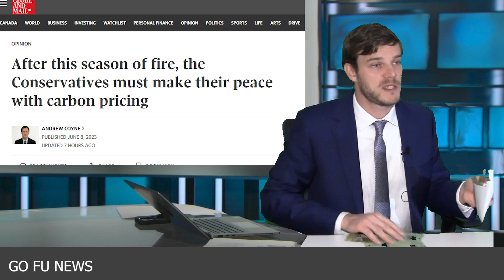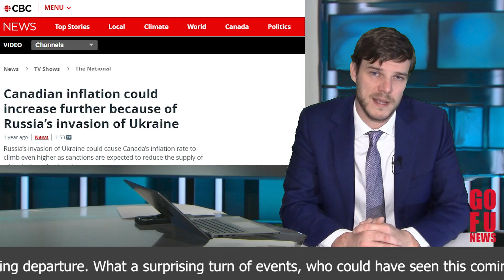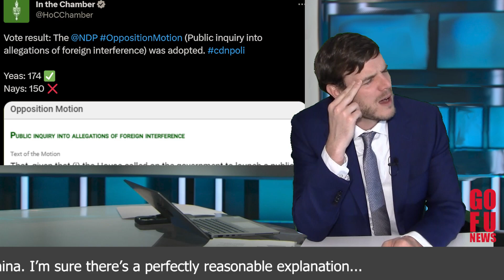Government Funded News - June 10, 2023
Canada is burning because of climate change, disregard the fact that there has been a declining trend in the numbers of fires over the past three decades at the national level Also interest rates go up and Poilievre tries to stop the Liberal budget.